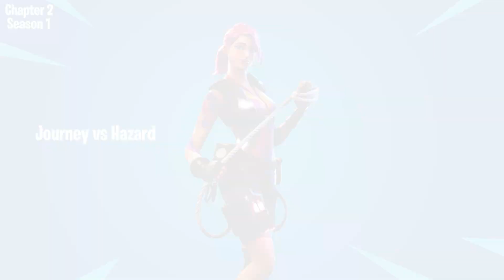FORTNITE ALL SEASON BATTLEPASS SKINS (All 13 Season Battlepass Skins)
Creator Code - KARS54

How I make the Fortnite videos:
Please be aware that I personally recorded the game using a capture card EVGA XR1 LITE and edited this video with Adobe Premiere pro, After Effects and Photoshop. This unique and exclusive design is created by myself. This entire process consumes many hours, and I invest a significant amount of my time in producing high-quality content and entertainment to my audience. While other similar videos may exist on YouTube, this one is truly unique, with any resemblances being attributed to Fortnite's game popularity.